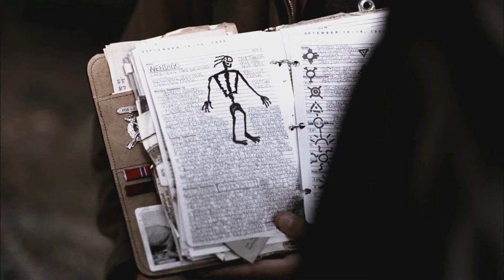Supernatural Wendigo Episode Review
Continuing on with my review of the original Supernatural episodes! Talking about the con traversal episode "supposedly" about the Wendigo episode.